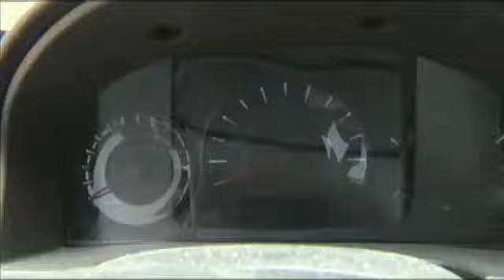Auto theft down in SETX but drivers need to be vigilant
BEAUMONT - by Lauren Huet

Automobile thefts are down in Southeast Texas, but investigators say many Southeast Texans are still making themselves an easy target for auto-theft. Locking your car door is something investigators say many people don't do when making a quick stop.

"Well, I figured I'm just going in and getting something to drink, getting something to snack on, figured I could just see it through the window and it would be alright," said Antonio Rodriguez, who stopped at a convenience store in Beaumont and left his car unlocked while he was inside.

"Ya, I figure I can keep an eye on it," said Greg Collins, who stopped at the same convenience store, and also didn't lock his car.

Investigator Roger Ross with the Southeast Texas Auto Theft Task Force says always lock your car, don't leave your keys, and either hide your valuables before you arrive at your destination, or take them with you.

"If you take your keys, and you lock your doors, and you set your alarm properly, you've just cut your chances down about 80 percent of having your car stolen," said Ross.

He says a surprising number of people leave their keys in their vehicle.

"Each year 30 to 50 percent of the cars stolen in the state have the keys in them," said Ross. "They're bailing out of convenience store, a movie drop box, day cares. We see that too, they have two or three children in the car. So, I have to take this child into this building, so they leave the other children in the car with it running."

Ross says not only is it illegal to leave your car running unattended, it's also illegal to leave children six-years-old and younger in the car unattended. He says the task force has investigated cases where vehicles were stolen with the drivers' children still inside.

This year, car and truck thefts in Jefferson, Orange, Hardin, and Jasper Counties decreased by five percent. Auto thefts in Southeast Texas have decreased by 81 percent since the task force began.

"When you look back to where the task force began in March, 1993, we only had Jefferson County, one county, and that one county had 2,700 auto thefts in it. Well last year that county had 539," said Ross.

Ross credits task force training of officers, law enforcement targeting thieves, and educating drivers so they don't have to learn from experience, like Jody Reho.

"People get in cars, my car has been gotten into quite a bit over my life so I just always keep it locked when I'm popping in anywhere," said Reho.

Because it only takes a moment for a thief to strike.

SOUTHEAST TEXAS TOP TEN STOLEN VEHICLES FOR 2013
1) Chevrolet full-size truck
2) Ford full-size truck
3) Honda Accord
4) General Motors full-size truck
5) Dodge full-size truck
6) Toyota Camry
7) Chevrolet Impala
8) Chevrolet Suburban
9) Ford Expedition
10) Ford Explorer